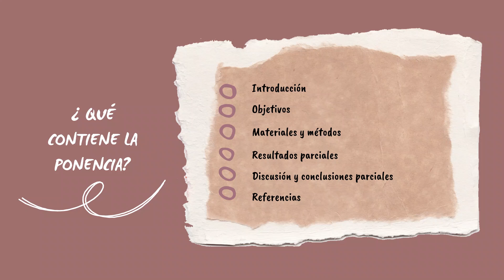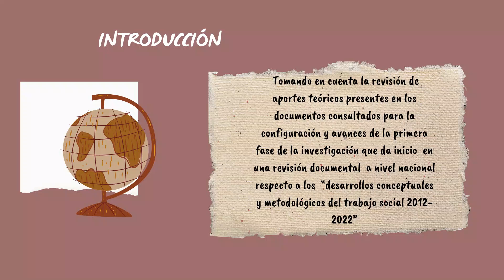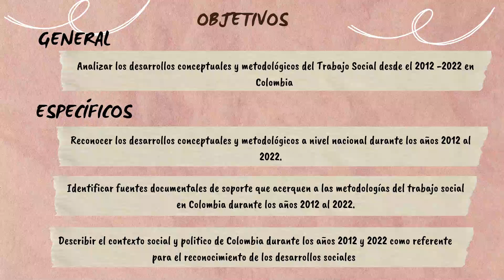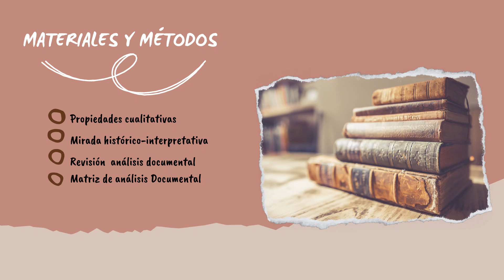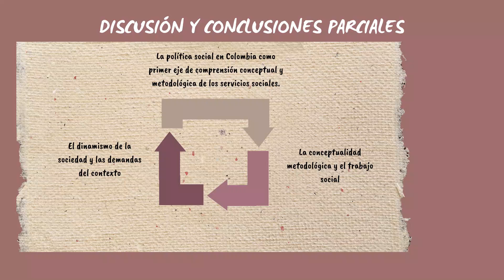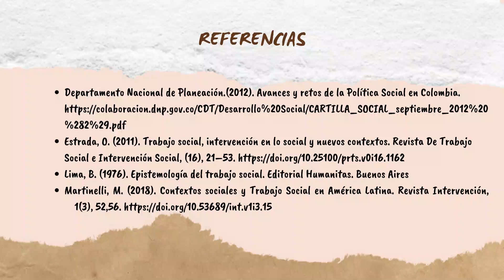Semillero D-Contexto -Acercamiento a los desarrollos conceptuales y metodológicos del Trabajo Social